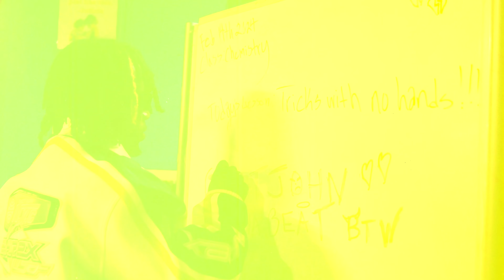Sleepy Hallow - Cupid's Guidance (Official Video)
Sleepy Hallow – Cupid's Guidance // Available Now